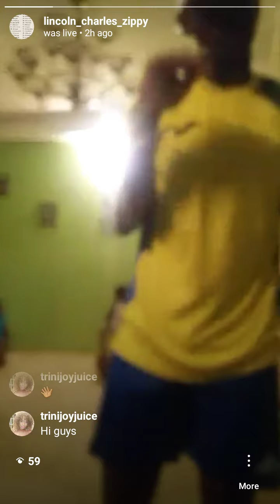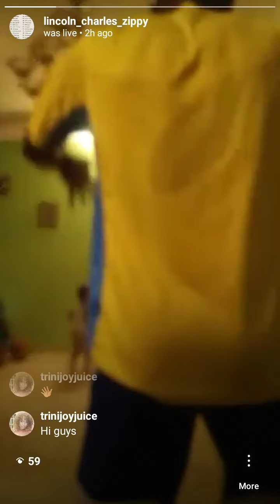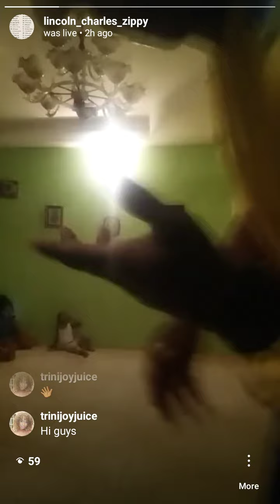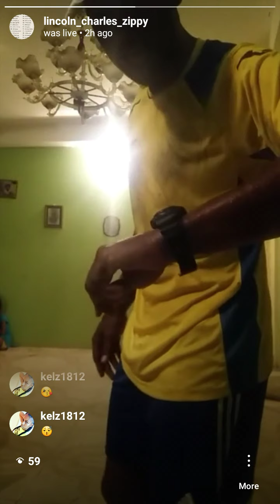Legs day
Set 2 up loading